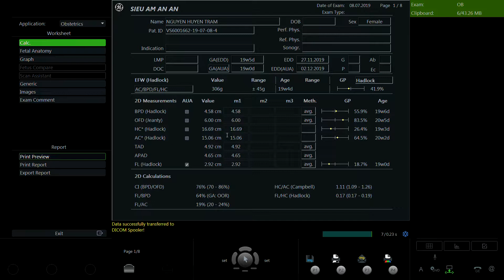NGUYỄN HUYỀN TRÂM